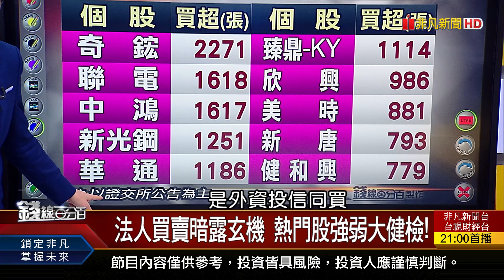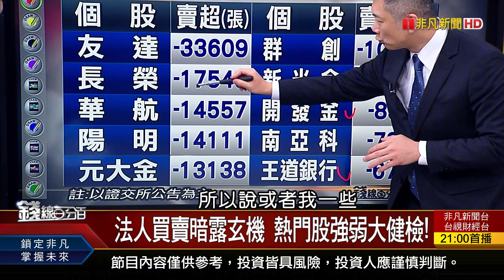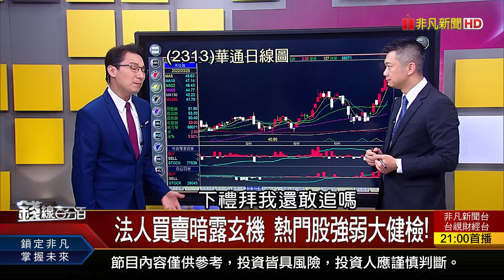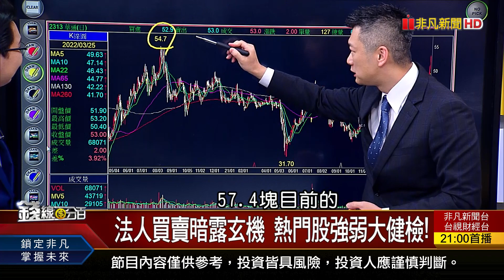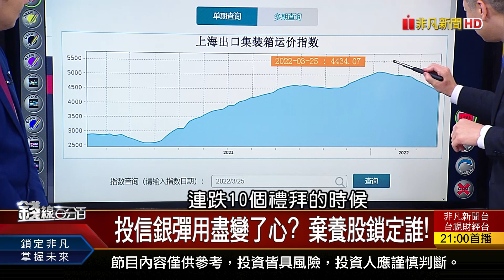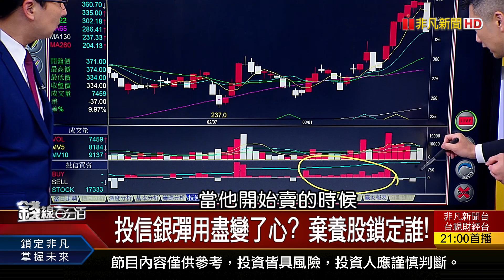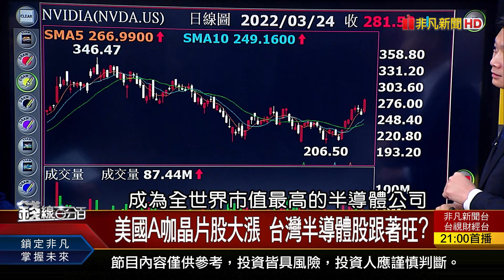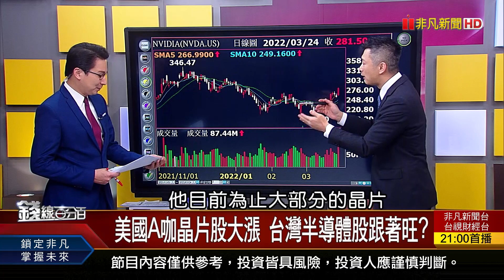《投信銀彈用盡變了心? 棄養股鎖定誰! 晶片股漲.帶動半導體? 新科技股機會到!》【錢線百分百】20220325-4│非凡財經新聞│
◎投信銀彈用盡變了心? 棄養股鎖定誰!
◎晶片股漲.帶動半導體? 新科技股機會到!

●0325完整版(上)《錢沒地方去 散戶大軍滿手現金伺機而動!通膨警報大響 烏克蘭糧食供應鏈崩潰中!輝達有意找英特爾代工 台積電面臨威脅?》
●0325完整版(中)《投信棄養股鎖定誰?晶片股漲.帶動半導體? 新科技股機會到!長榮集團分家上演宮鬥? 小股民拉板凳!》
●0325完整版(下)《車用電子.ABF載板夯爆 強弱卻大不同!美迎來史上最大退休潮 缺工加重通膨!聯網新紀元! Gogoro SuperSport上市》